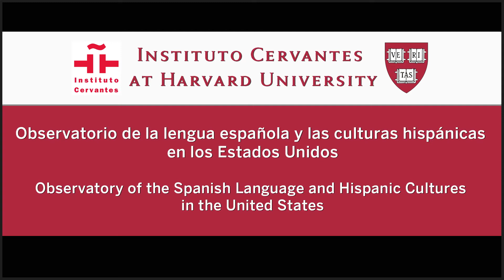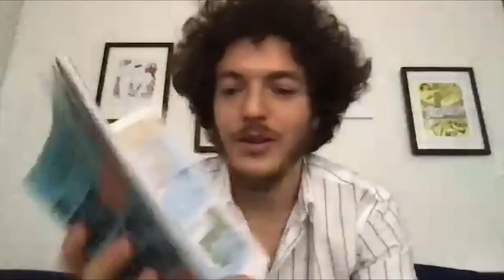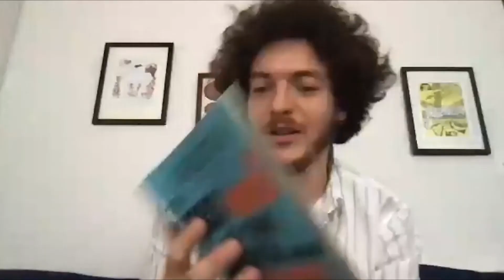Trends in Spanish-Language Literature: Granta’s New Selection of EmergingWriters, 2021.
Trends in Spanish-Language Literature: Granta’s New Selection of EmergingWriters, 2021. Held via Zoom on May 6th, 2021 with Editor Valerie Miles and Writers Mateo García Elizondo, Dainerys Machado Vento and Michel Nieva.

This event celebrates the launch of Granta Best of Young Spanish Language Novelists 2. Founded in 1889 by students at Cambridge University as a periodical of student politics, badinage, and literary enterprise, Granta was transformed during the 1980s into the literary quarterly it is known as today, following an American student’s initiative to include American fiction, which was not well-known in Britain at the time. The journal continued to evolve, and in 2003 another American editor, living in Barcelona, realized that Spanish-language literature was not particularly well-known in the Anglo world and that Latin American and Spanish writers weren't reading each other. Granta’s publisher, Sigrid Rausing, then encouraged the magazine to open more space for writing in translation, and in 2010 the first of the journal’s famous lists of writers in a language other than English came out: “Best of Young Spanish Language Novelists.” Ten years later, Granta has once again selected 25 emerging writers to mark a new, vibrant generation of the Spanish-speaking world.

This session with the Observatorio is an opportunity to meet and interact with three of these young writers and to learn more about this dynamic literary scene. Professor, journalist, literary critic, translator, and editor of this special issue Valerie Miles will introduce the journal, the selection process, and the writers participating in this conversation–Mateo García Elizondo, Dainerys Machado Vento, and Michel Nieva–in addition to serving as moderator for the session. Each writer will introduce the piece for which they were recognized and share an excerpt in its original Spanish and in English translation.

Este evento celebra el lanzamiento del número especial de Granta, Best of Young Spanish Language Novelists 2. Fundada en 1889 por estudiantes de Cambridge University como una revista de política universitaria, humor y creación literaria, Granta se convirtió durante los años 80 en la publicación literaria trimestral que conocemos actualmente tras la iniciativa de un alumno estadounidense de incluir ficción norteamericana, la cual no era bien conocida en Gran Bretaña por aquel entonces. La revista siguió evolucionando y en 2003 otro editor americano, que residía en Barcelona, observó que la literatura en lengua española no se conocía en el mundo anglosajón y que los escritores españoles y latinoamericanos no se leían entre sí. Sigrid Rausing, entonces al frente de la editorial, animó a los editores de la revista a abrir las puertas a obras en traducción, y en 2010 Granta publicó la primera de sus famosas listas de escritores en lengua no inglesa: “Best of Young Spanish Language Novelists”. Una década después, la revista ha seleccionado de nuevo a 25 escritores jóvenes para destacar a una nueva y vibrante generación en el mundo literario de habla hispana.

Esta sesión con el Observatorio constituye una oportunidad para conversar con tres de estos escritores y conocer mejor esta escena literaria tan dinámica. Valerie Miles, profesora, periodista, critica literaria, traductora y editora de este número especial, presentará la revista, describirá el proceso de selección y moderará la conversación tras presentar a los escritores participantes, Mateo García Elizondo, Dainerys Machado Vento y Michel Nieva. Cada uno de ellos presentará la obra por la que ha sido reconocido y compartirá con el público un fragmento en el original español así como en traducción al inglés.

Language: English and Spanish